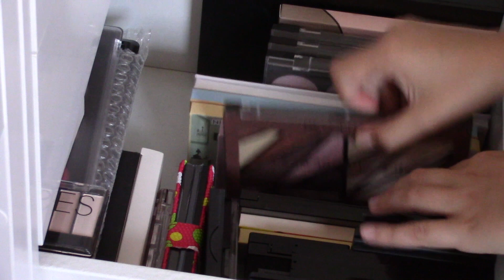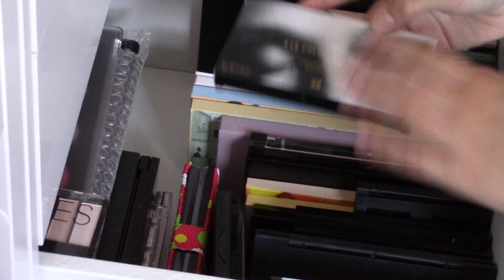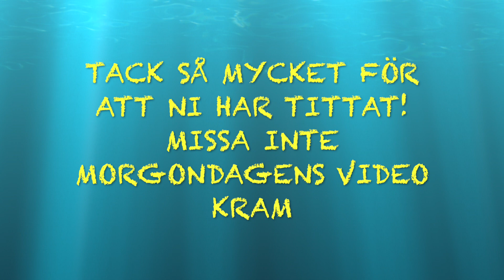Rensar mitt smink del 2 l Videovecka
I denna video rensar jag mitt smink. Jag har delat upp videon i två delar - för att den blev så lång. Detta är del 2! Videovecka dag 5